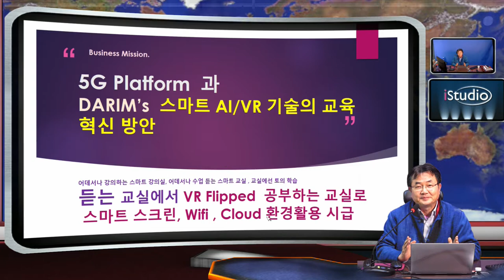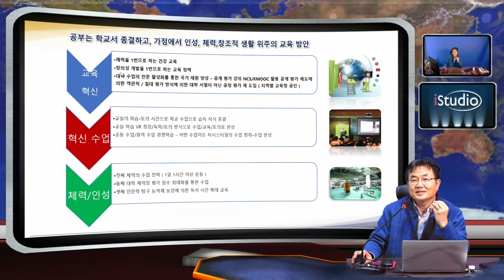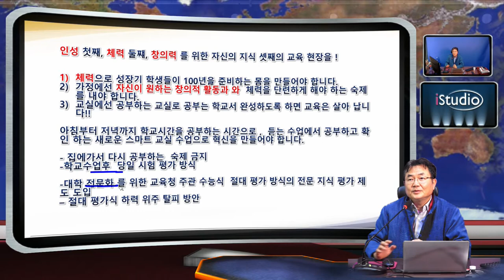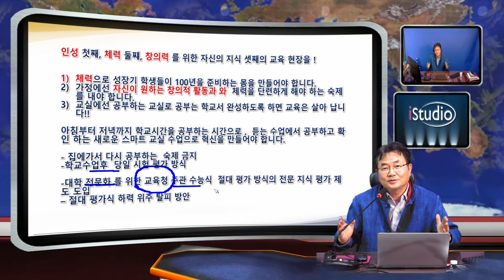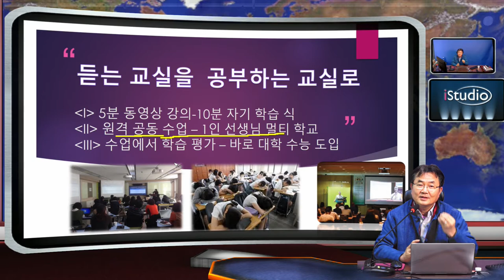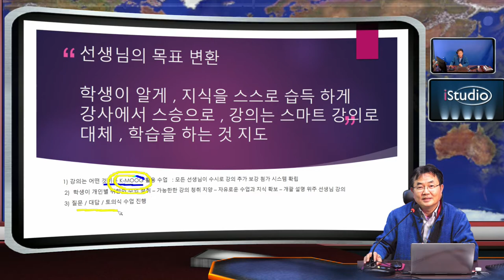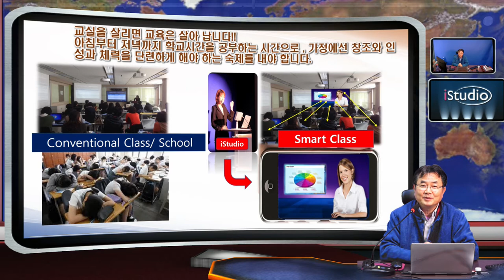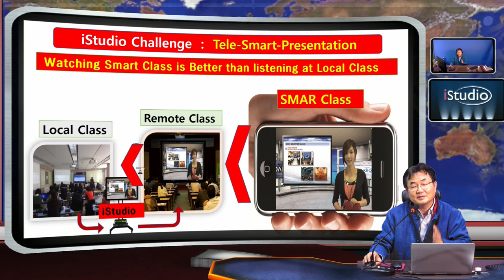한국 교육에 대한 바람..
강의가 스마트 장치로 손쉽게 만들어 질수 있다면 교실과 교육은 새로운 모습이 되어야 할 것입니다.